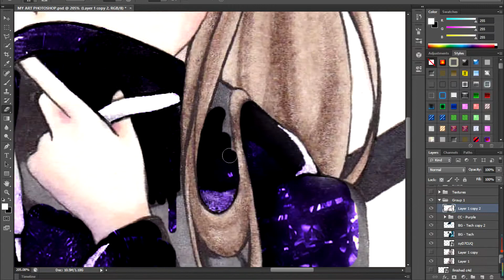" Nike Girl " - Manga drawing【Watercolor + Marker Speedpaint】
Drawn on paper, then edited afterwards :)

Music: Goblins from Mars - Fire & Ice (ft. Krista Marina)